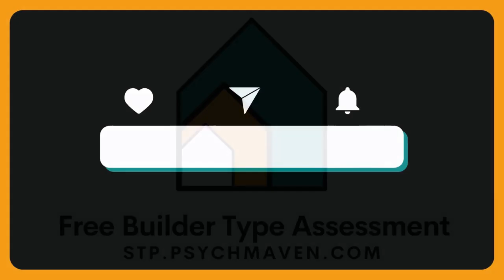STP 21 | Gordon Brewer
STP 21 | Adding Revenue Streams with Gordon Brewer